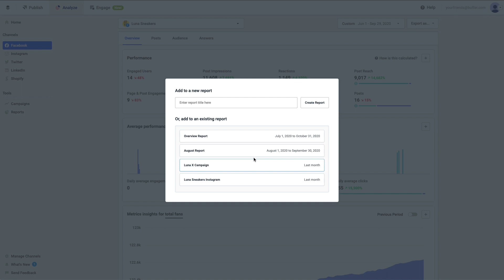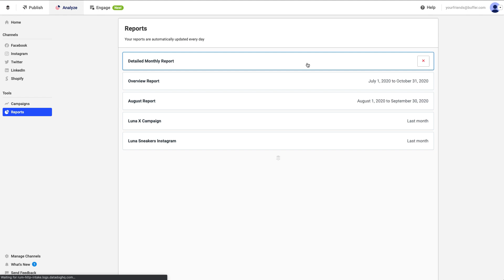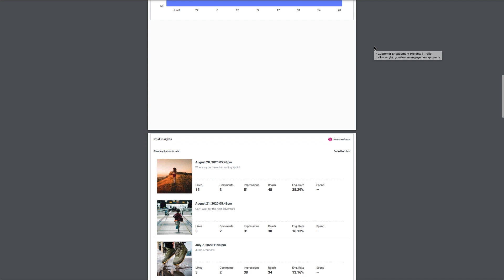How to Create Custom Social Media Reports with Buffer Analytics